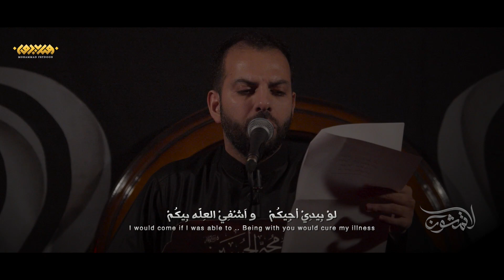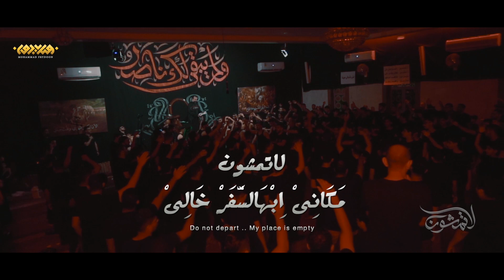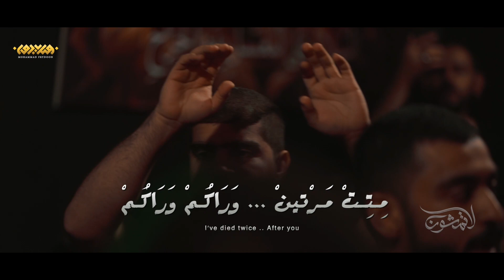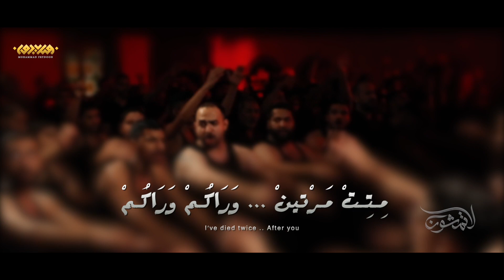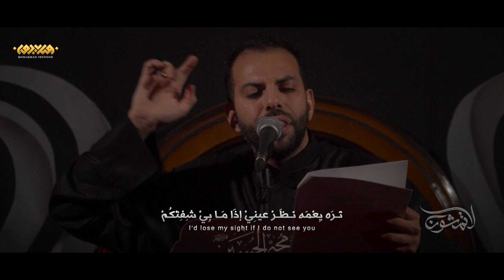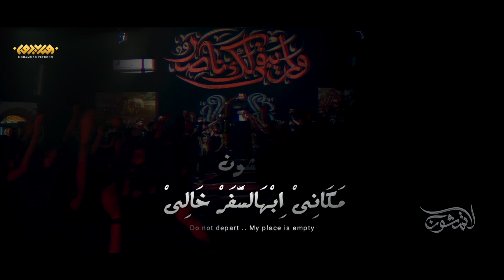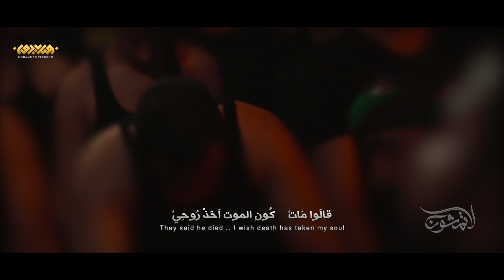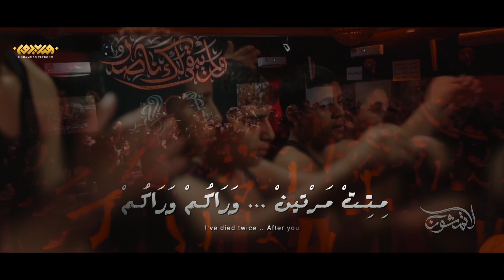لا تمشون | الملا محمد فريدون - ليلة 3 محرم 1444هـ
للشاعر
◎كلمات القصيدة :

ا تِمْشُونْ     وِ اِفْـرَاگِ الوَطَنْ غَالِيْ
لَا تِمْشُونْ     مَكَانِيْ اِبْهَالسَّفَرْ خَالِيْ
طَرِيقِ الموتْ     خَذَاكُمْ خَذَاكُمْ
مِـتِـتْ مَـرْتينْ     وَرَاكُـمْ وَرَاكُـمْ
ــــــــــــــــــــــــــــــــــــــــــــــــــــــــــــــــــ

عَلِيلَه اِوْ رُوحِيْ تِرْكُضْ
گـلُـبْ بِـالـگُـوَّه يِنْبُضْ
دِوَاي اِنْتُوا عَجَبْ رِحْـتُـوا وَلَا فَكَّرْتُوا بِـيَّـه

مِشيتُوا عَـنْ بَـلَـدْكُـمْ
اِوْ نِسيتُوا طِفْلَه عِدْكُمْ
المَكَانِ الخَالِيْ بِالهوْدَجْ مَكَانِيْ اِبْصَفْ رُقَيَّه

وينْ     عِفْتُونِيْ حَزِينَه
مِنْ عُگبِ الظَّعِينَه     شِيْظَلْ بِالمَدِينَه

وينْ     مَا أعْتِبْ عَليكُمْ
لوْ بِيدِيْ أجِيكُمْ     و اَشْفِيْ العِلَّه بِيكُمْ

صَارِ اللّيلْ     وَ آنَه اِوْ لَا حُضِنْ لَمْنِيْ
صَارِ اللّيلْ     مِـنِّ الـلَّـمَّـه يِـحْـرُمْنِيْ
بِـديـت اَحْـتَـاجْ     ضِوَاكُمْ ضِوَاكُمْ
وَ اصِيحِ اِبْصوتْ      وَرَاكُـمْ وَرَاكُـمْ

الظَّعَنْ سَارِ اِبْـذَلُولَه
اِوْ مِتِتْ بِالموتَه الاولَه
صِحِتْ بُويَه وَرَه اِعْيُونَكْ مِنُو اِيْدَارِيْ عَلِيلَه

أرِيدِ اِوْيَاكُم اَرْحَلْ
وَ لَوْ خَدَّامَه ، أقْبَلْ
أحُطِّ اِفْرَاشْكُمْ وَ اَسْهَرْ بَدَلْ عَمْتِيْ العَقِيلَه

كُونْ     مَا أمْشِيْ اِبْسَفَرْكُمْ
عَالنَّار اَنْتِظِرْكُمْ     وَ اَشْتَاگِ العِطِرْكُمْ

كُونْ     مَاكُوْ اِحْسينْ چَفَّه
بيشِ اِعْيُونِيْ تِغْفَه     بِيَّه الحُضْنَه لَهْفَه

يَهْلِ الخيرْ     رَاحِ الـخـيـرْ ويَّـاكُـمْ
يَهْلِ الخيرْ     يِسْوَه الدِّنْيَه مَلْگاكُمْ
يِــرِدِّ الــرُّوحْ     هَوَاكُمْ هَوَاكُمْ
حَلَالِ الموتْ       وَرَاكُـمْ وَرَاكُـمْ

هَلِيْ يَهْلِ المَحَنَّه
عَطُفْكُمْ مَاكُوْ مِنَّه
تِدُوسِ اِعْلَه الگلُبْ چَنْهَا هَلِيْ النُّوگِ الخَذَتْكُمْ
تَعَالُوا اِوْ رَيْحُوا گلْبِيْ
بَعَدْ مَا اشُوفْ دَرْبِيْ
تَـرَه يِعْمَه نَـظَـرْ عينِيْ إذَا مَـا بِيْ شِفِتْكُمْ

آه     مِشْتَاگاتِ اِدَيَّـه
الچَفْ سِكْنَه اِوْ رُقَيَّه     مَـا رَدَّنْ عَلَيَّه

آه     لِلأكْبَرْ لَهِفْتِيْ
صوتَه اِيْدَاوِيْ عِلْتِيْ     أسِمْعَه اِيْگِلِّيْ يَخْتِيْ

شوگِيْ اِيْصِيحْ     يَاعَبْدَالله كِـلْ ليلَه
شوگِيْ اِيْصِيحْ     كُون اَگعِدْ وَ الوْلِيلَه
هَلِيْ اِتْسِمْعُونْ     عَسَاكُمْ عَسَاكُمْ
صِحِتْ مَـرَّاتْ        وَرَاكُـمْ وَرَاكُـمْ

اِوْ لِگيتِ الموتْ ثَانِيْ
اِمْنِ اِبِنْ حَذْلَمْ إجَانِيْ
بَعَدْ يَاأهْلَ يَثْرِبْ لَا مَقَامِ اِلْكُمْ ، سِمَعْتَه

وِلِيكُمْ شِفِتْ ذَبْـحَـه
صِعَدْ رَاسَه اِعْلَه رُمْحَه
الحَوَافِرْ تِطْحَنِ اِضْلُوعَه اِوْ تِعَاينْ زينَبْ اِخْتَه

صوتْ     مَرْعُوبَه سِمَعْتَه
گالِ : اِحْسينْ شِفْتَه     مِنْ گِطْعَوا رُگُبْتَه

صوتْ     وِ اِيْهِزِّ المَشَاعِرْ
حُضْنِ اِحْسينْ صَايرْ     مَلْعَبْ لِلحَوَافِرْ

گالَوا مَاتْ     كُونِ الموت اَخَذْ رُوحِيْ
گالَوا مَاتْ     اِوْ مَـا يِرْجَعْلِيْ مَذْبُوحِيْ
هَلِيْ مَـا ارِيـدْ     جِفَاكُمْ جِفَاكُمْ
أعِيشِ اِشْلونْ         وَرَاكُـمْ وَرَاكُـمْ

هَلِيْ مَا هَكَذَا الظَّنْ
بَعَدْكُمْ أبْقَه عِدْمَنْ
تَرَه الطِّفْلَه بِلَا وَالِدْ تِضِيعِ اِمْنِ المَآسِيْ

كِتَبْتِ اِلْكُمْ رَسَايلْ
وَ لَا رَدْ ليَّه وَاصِـلْ
زِغِيرَه اِوْ مِنْ وَرَه الفَرْگه طِلَعْ شيبِ اِعْلَه رَاسِيْ

ليشْ     وِ الموتِ الخَذَاكُمْ
يِحْرُمْنِيْ لِقَاكُمْ     مِشْتَاگه الهَوَاكُمْ

ليشْ     رَدّيتُوا الوَطَنْكُمْ
بَسْ نِسْوَه اِبْظَعَنْكُمْ     رَاحِ اِحْسينْ مِنْكُمْ

يَمِّ البَابْ     سَبْعِ اِشْهُور اَتَانِيكُمْ
يَمِّ البَابْ     گمْت اَكْتِبْ أسَامِيكُمْ
رِحَلْتُوا اِبْسَاعْ     شِجَاكُمْ شِجَاكُمْ
وَ انَه اِبْيَا حَالْ          وَرَاكُـمْ وَرَاكُـمْ

 محمد فريدون |